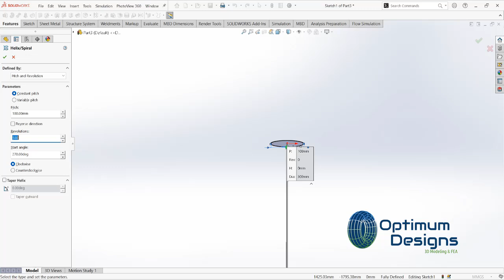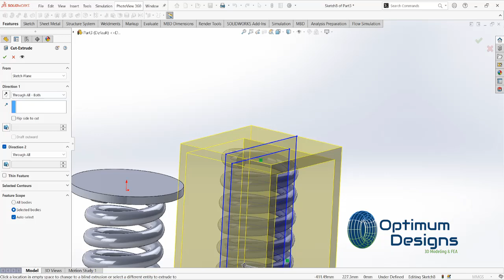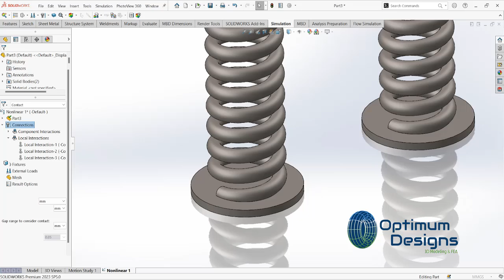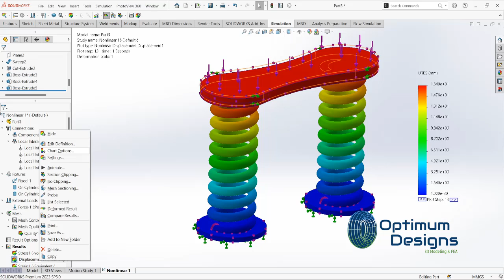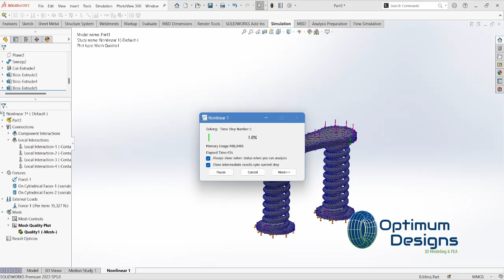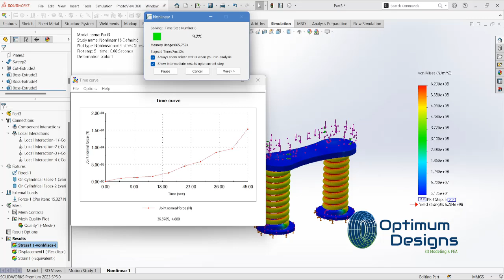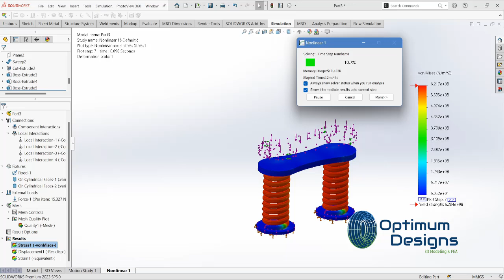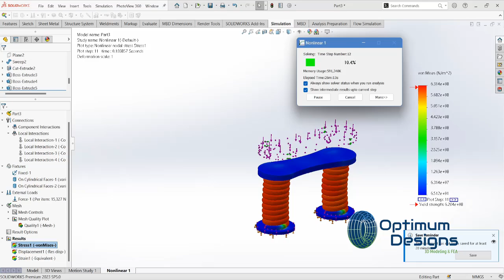SolidWorks Tutorial Simulation Non Linear Spring Analysis in solidworks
🎥 SolidWorks Mastery:Simulation Non Linear Spring Analysis   🏗️

 In this in-depth tutorial, we’re tackling the complex Simulation Non Linear Spring Analysis performing a load testing simulation using SolidWorks Motion Analysis. Discover how to utilize advanced features to ensure your designs are efficient and robust. Perfect for those looking to elevate their engineering and design skills! 🚀

! 🏗️ Join us in mastering complex assemblies! Your support helps me create more content like this. 🏗️